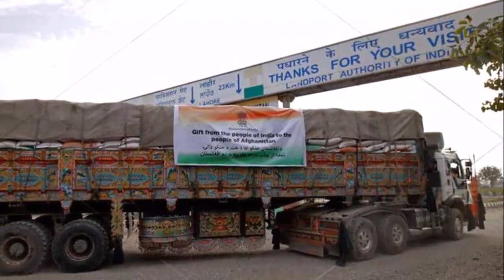Tablian Still Wants War Against US Forces | By Hassnat Tv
Tablian Still Wants War Against US Forces